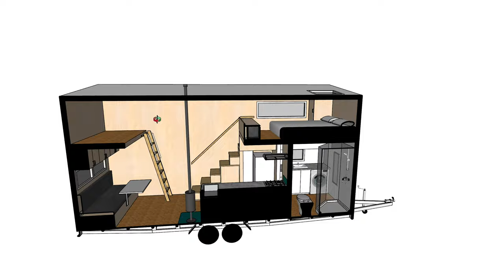Sonnenschein Tiny House video tour by Build Tiny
For more information including plans and pricing please see ur

The Sonnenschein Tiny House (which means sunshine in German) is something quite different from anything we have done thus far and a new favourite of the Build Tiny Team. At 7.2m long it feels just as spacious as some of our 8m models. All areas of the house are very functional. The bathroom has plenty of room to move around in and doubles as a laundry. There's a huge amount of storage throughout the house, with a mixture of cupboards, draws, and shelves. The client wanted the house to have a natural feel and chose natural paints and oils and a floor laid with cork tiles. The house is now in the Motueka area and will be kept nice a toasty with a compact Spiroloc fireplace. Insect screens have been added to all opening windows (even the skylight!) to keep out all the pesky flies and mosquitos. The master loft is longer than most to give ample space at the foot of the bed to use the storage unit and get around the bed. A much smaller second loft is dedicated to storage and accessed by our signature ladder with alternating treads. There are two cleats for the ladder, so either side of the loft can be accessed easily. When the ladder isn't in use it attaches flat against the wall out of the way. A special custom storage couch/fold-out bed was commissioned by Variant Spaces. It's on caster wheels and is beautifully made and simple to use. Not only is it a second sleeping area but it has two large storage drawers underneath to store larger items. A beautiful home for a lovely lady!